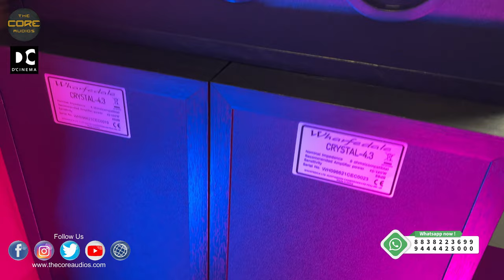BUDGET ATMOS 5.1.2 HOME THEATER PACKAGE - PART 2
This video explains the process of setting up Dolby Atmos 5.1.2 Home theater setup in a Budget.